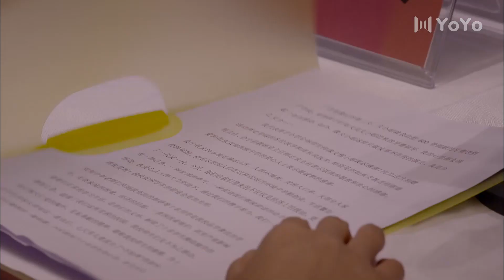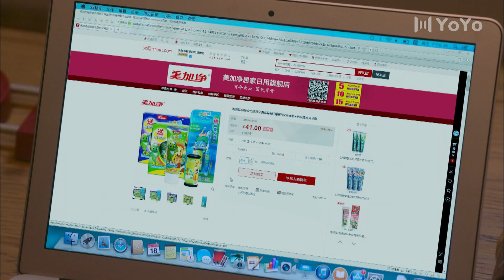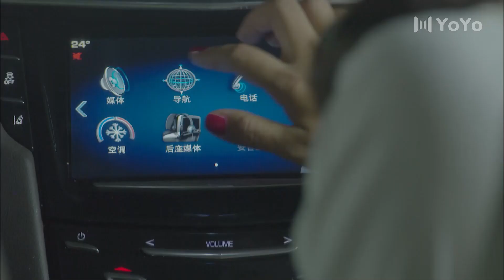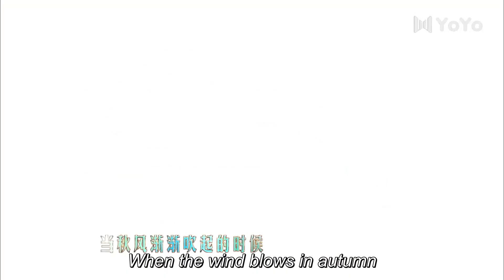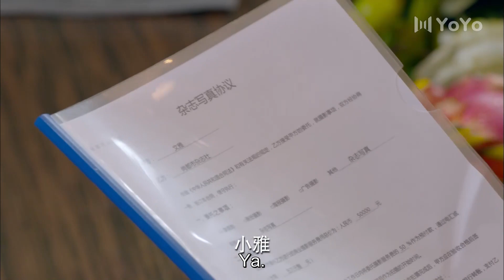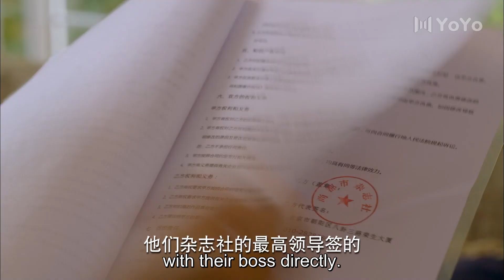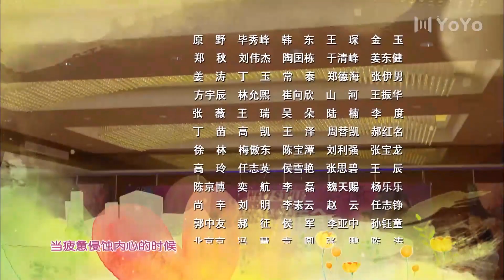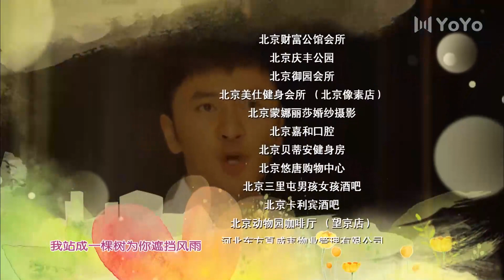[Eng Sub] Dad to be Married EP 10 (Deng Lun, Zhu Dan, Wang Zhiwen)| 待嫁老爸